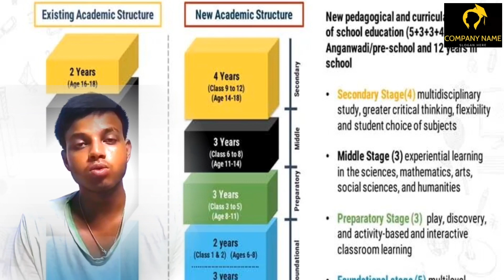India's New Education Policy: A Comprehensive Overview [2023 Update] || Indian education system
India's New Education Policy: A Comprehensive Overview [2023 Update]

Welcome to our in-depth video on India's New Education Policy, providing you with a comprehensive overview and the latest updates as of 2023.

In this video, we delve into the key aspects and significant changes brought about by the revolutionary education policy recently implemented in India. Our expert analysis sheds light on the policy's core objectives, its impact on various levels of education, and the transformative measures it has introduced to shape the future of learning in the country.

Stay informed about the major highlights, including the incorporation of innovative teaching methods, emphasis on skill-based education, and the integration of technology to enhance the learning experience. Additionally, we explore the policy's focus on promoting inclusivity, bridging the urban-rural education divide, and ensuring equal opportunities for all learners.

Whether you are a student, parent, educator, or simply interested in the education landscape of India, this video is a must-watch to grasp the significance and potential implications of the new education policy.

IndiaNewEducationPolicy, EducationPolicy2023 IndianEducationReform.
New education policy
New education reform.
Indian education vs
indian education vs old education
New education vs modern education
gurukul system

viral topic -
Fukra Insaan Reveals Bigg Boss Secrets, My Life Changed After BIG BOSS!! Fight with ‎@ElvishYadavVlogs ? ABHISHA VS ABHIYA?, Elvish Yadav BEST MOMENT from Meet-up in Tau Devi Lal Stadium | Haryana CM, MOM AND DAD |. , Every Indian Trip Ever | My first Animated Vlog, Asher ki chala ceremony ki Tayari shuru (Mamu Aagye)
I ordered 100 MYSTERY BOXES to become Ambaaani *🤑!!* profitor Loss ??, Every Country On Earth Fights For $250,000!, Abhishek se milne JIYA aur BEBIKA aye., Abhishek se Milne Monisha Roni Aayi!,
piyash ke Rair Mein Lag Gayi 😛 khon Aagya,
Jat Jatni (official video) khasa Ala chachar| Rakhi Lahchab | New Haryani songs Haryani ., Elvish Yadav: Meter khench ke (official video) -R Cruze, virtual - Af, Love Katania, Flza chaud. ,
UNBOXING *ALL* GEL BLASTERS,
Clinical Team India seal series win | 2nd T20| India tour of Ireland| Dr. Vivek Bindra., I Found The Best RED STONE IN MINECRAFT, Chal Tera Ishq Mein - Gadar 2| Utkarsh Sharma, Simratt Kaur| Vishal Mishra, Mithoon, Sayeed Q..., Chandrayaan 3 News, Ice BATH CHALLENGE 😂 with My BROTHERS,
Teri Aadat -2| Tasar| MK| Siddharth Nigam| Anushka Sen| Harsh Sharma| Abhi Dutt, 215,000 ka DINNER 😱, STEALING AN OLD VINTAGE CAR., Adam chacha kya Jeet Payenge, I MADE A GAME USING AI,